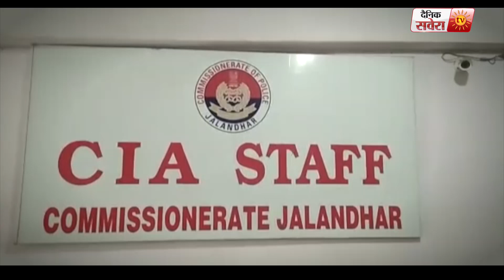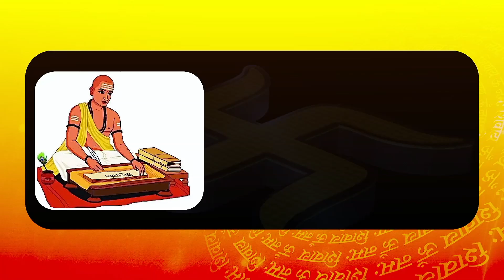Jalandhar CP Gurpreet Bhullar ने बताया कैसे पकड़े गाड़ियो के Finance के नकली Documents बनाने वाला गैंग